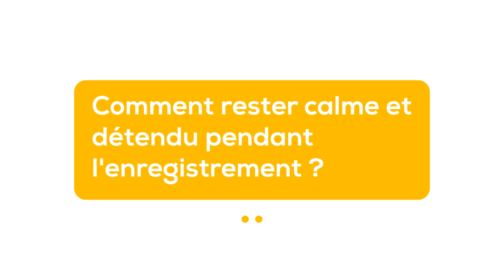Comment préparer mon passage à la caméra ?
Vous stressez à l’idée de passer devant la caméra ? 🎥

Pas de panique ! Dans ce Flash, Margot vous livre ses secrets pour bien anticiper votre tournage et être à l’aise le jour J.